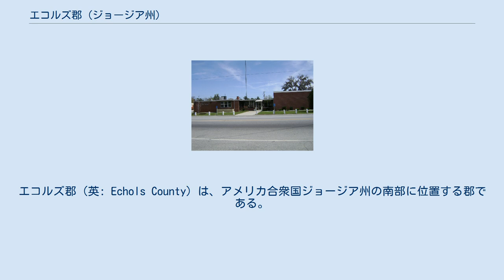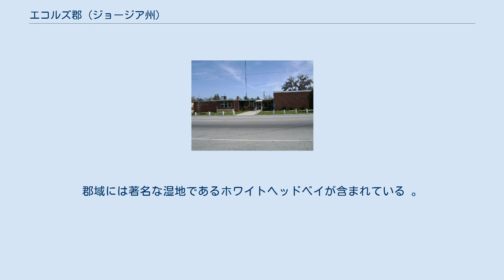エコルズ郡 (ジョージア州)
エコルズ郡（英: Echols County）は、アメリカ合衆国ジョージア州の南部に位置する郡である。
2010年国勢調査での人口は4,034人であり、2000年の3,754人から7.5%増加した。
郡庁所在地は国勢調査指定地域のスタテンビル（人口1,040人）であり、同郡で人口最大の町でもある。
ジョージア州には郡庁所在地が法人化された町ではない郡が3つあり、エコルズ郡はその1つである。
 エコルズ郡はバルドスタ大都市圏に属している。
 エコルズ郡は1858年にラウンズ郡とクリンチ郡の一部を合わせて設立され、郡名はロバート・ミルナー・エコルズ（1798年-1847年）に因んで名付けられた。
エコルズはジョージアで生まれ、長年州議会議員を務めた。
米墨戦争で戦死し、ジョージア州内に埋葬されている（エコルズ郡ではない）。
 近年州内の多くの囚人にとって流刑の場所として知られてきた。
ジョージア州憲法は州境を越えて罰することを禁じており、司法当局は州内159郡の中の158郡から囚人を送る唯一の選択肢としてエコルズ郡を使っている。
実際にエコルズ郡に移動させたことを記した犯罪は無かった。
郡域には著名な湿地であるホワイトヘッドベイが含まれている 。